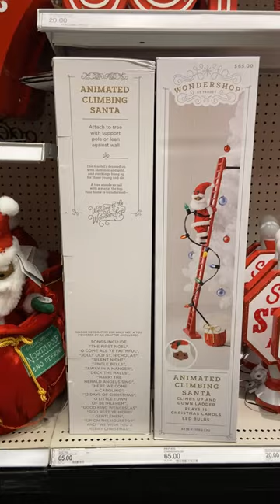🎅 Climbing Santa Figurine from Wondershop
🎅 Check out this cute Climbing Santa Figurine from Wondershop that I found at Target!

The Big Climbing Santa is $65 and is available for store pickup 🤩

👆Go to:
👉🏻TinaLikes.com/santa👈🏻